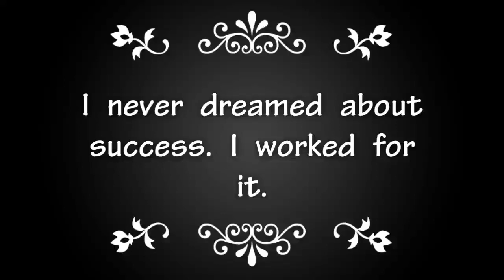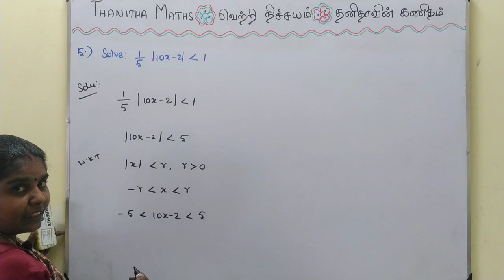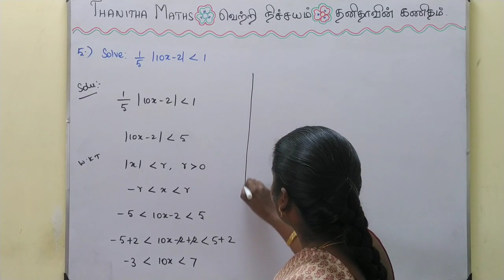11th Maths, Exercise : 2.2 - 5th sum in Tamil